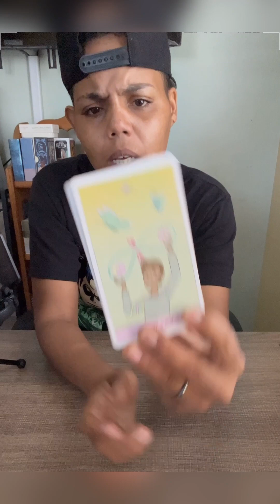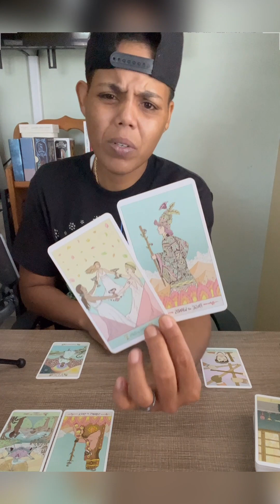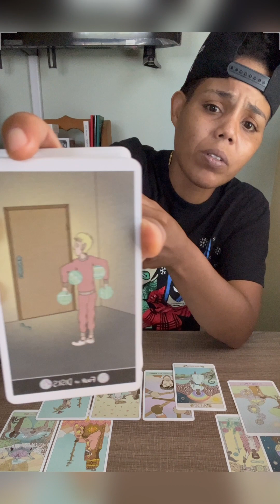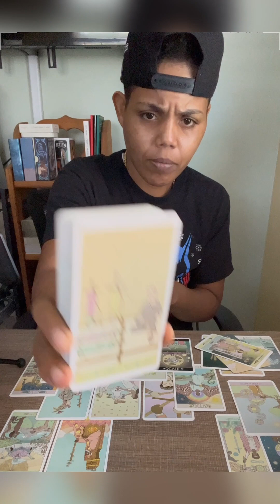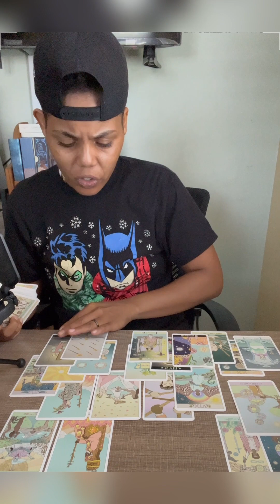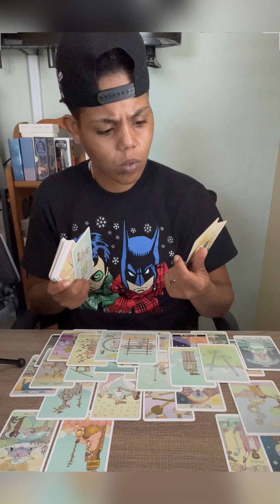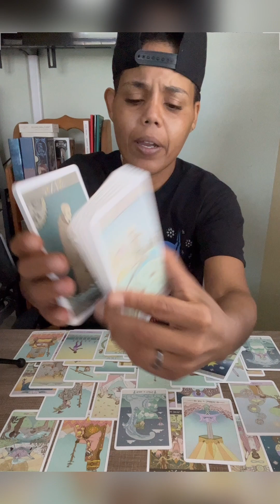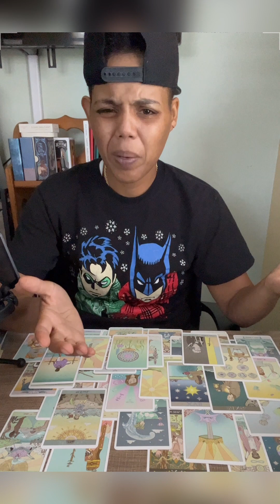🧹🧺Facing his shadow! As she awaits her soul-mate..🦸🏽‍♂️